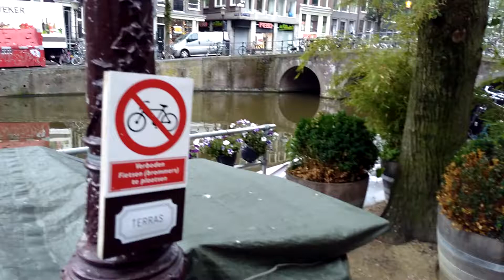Meeuwen in Amsterdam in de ochtend 8 juli 2017